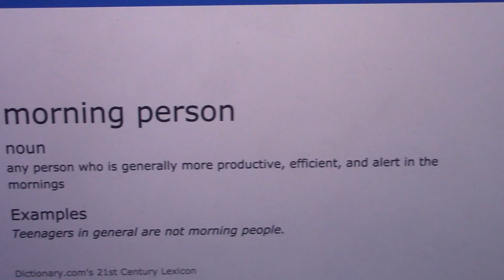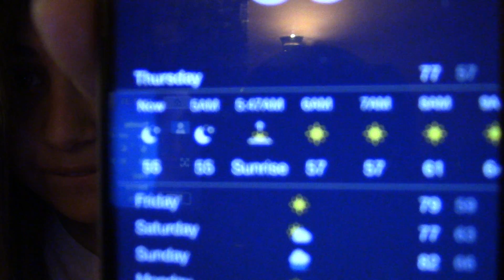Vlog 4 - THE SUNRISE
Poorly rested I start this vlog before heading out and catching the sunrise with a beautiful view. I've become somewhat of a morning person and one of my most favorite things to do is watch the sunrise.